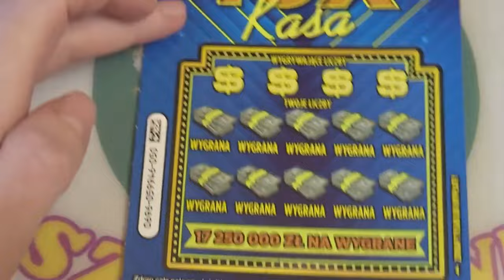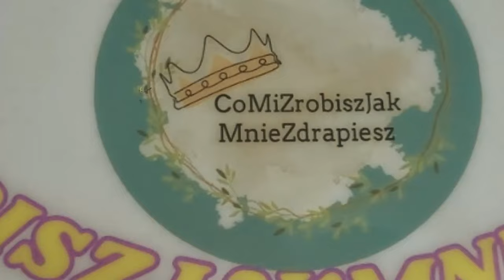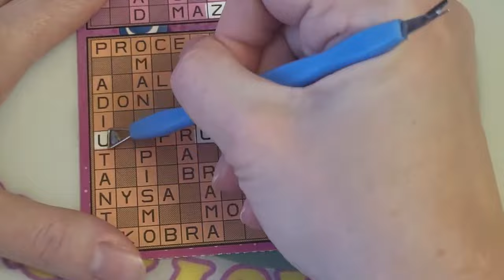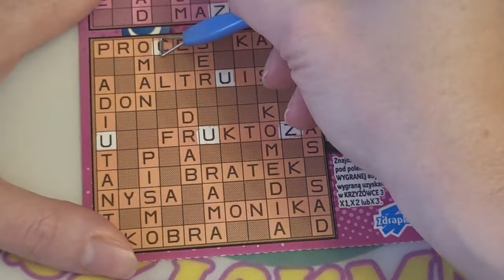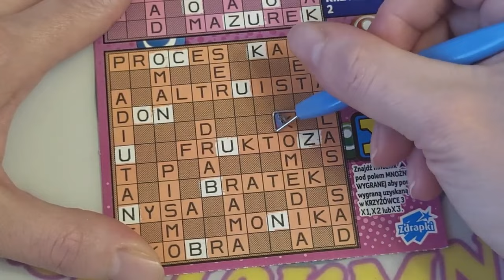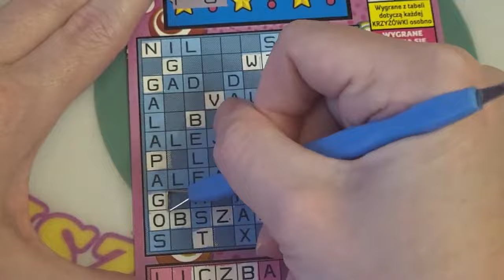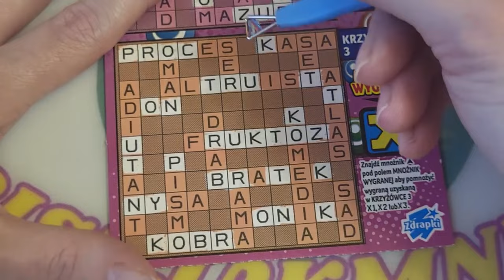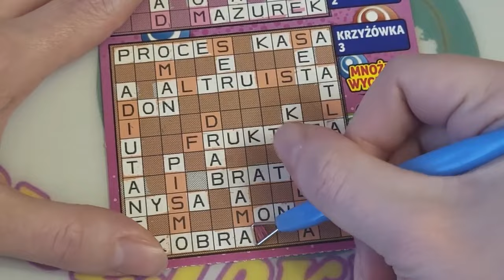Kinia szybciej wygra główną niz znajdziemy ten symbol 😍zdrapki